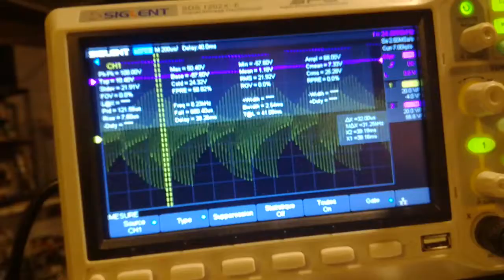HHO round x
Après ajout d'une bobine ou deux voilà un résultat encourageant, huit tubes en même temps qui produisent sur 12 volt et 1,23 ampères. Autant dire qu'il y a de la marge. Une des bobines est très spéciale, cette bobine a pour effet d'amplifier très nettement le signal jusqu'au kV. Ce qui a pour effet de permettre de placer plusieurs bobines de choc sur le circuit et de limiter les pertes par effet Joules dans ces bobines. Autre fait surprenant, cette bobine spéciale faite par mes soins, ne résonne pas dans un cuircuit RLC.